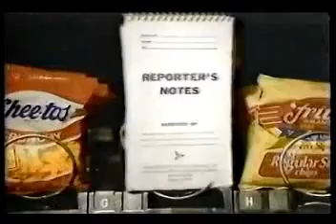Siskel & Ebert - Spacehunter: Adventures in the Forbidden Zone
"3D sucks!!!" - Roger Ebert